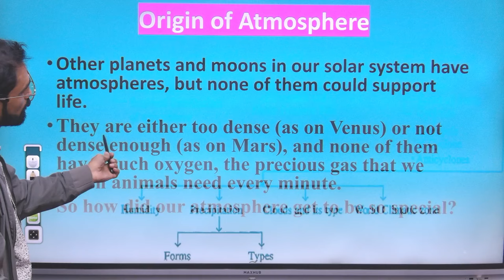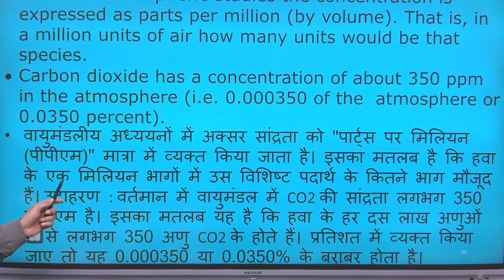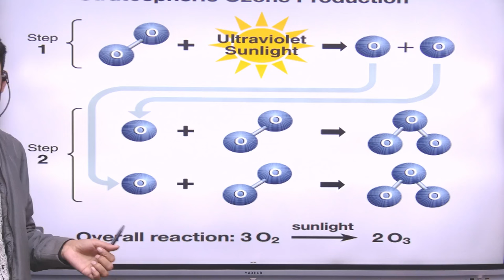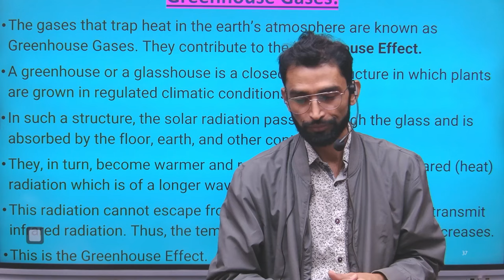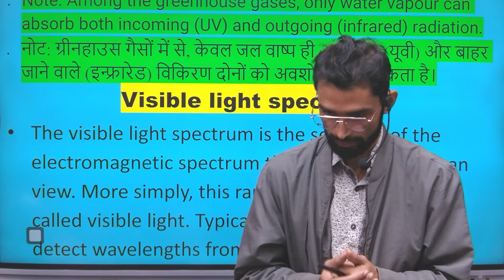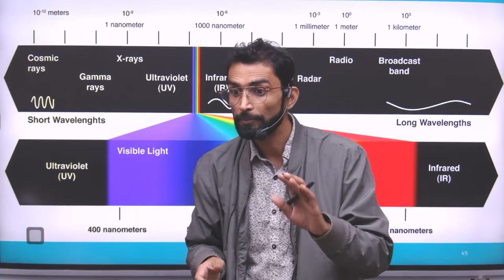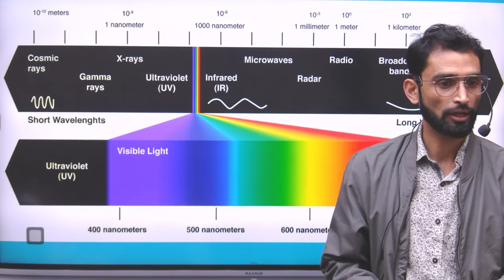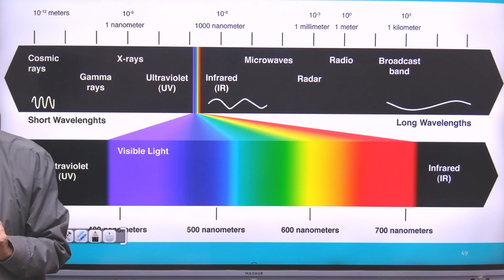UPSC CSE 2025-26 | Geography | भूगोल | By Manish Sir | Arunodaya Ias Class-17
👩🏻‍✈️अब हर सपना होगा पूरा ⌛
👉🏻अभी जुड़े ARUNODAYA IAS से और  करे अपने सपने को पूरा
💁🏻‍ Best Online Coaching For IAS 🎯
📚 All courses are available ✅
🎊FACILITIES🎉
✅Live+ Recorded Classes
✅Study Material
✅Best Mentors
✅Expert Faculties
✅Pdf Notes  Available
✅Weekly Test
✅Doubt Session